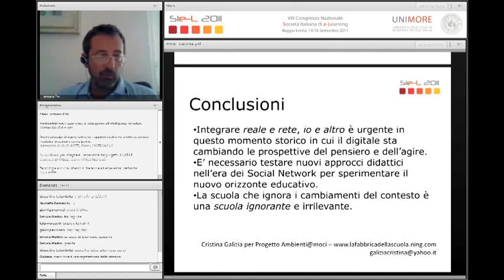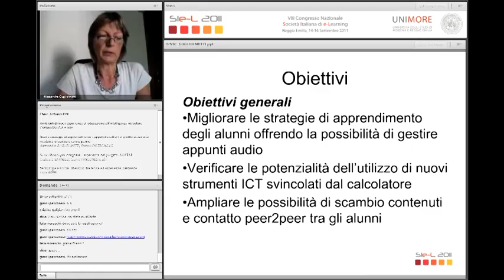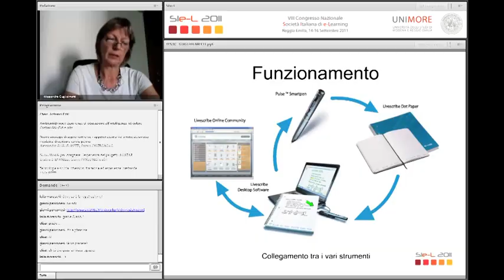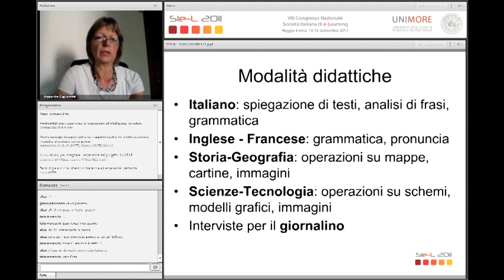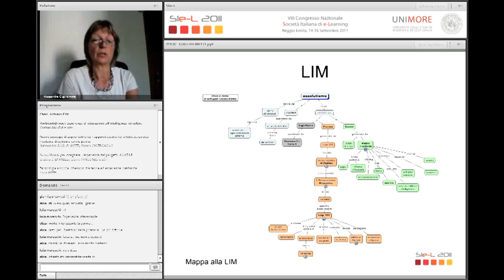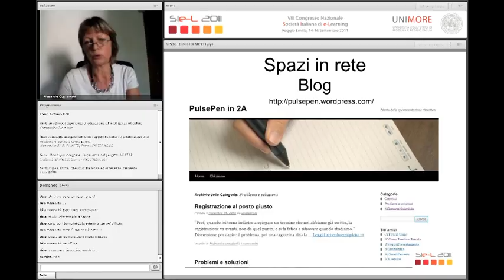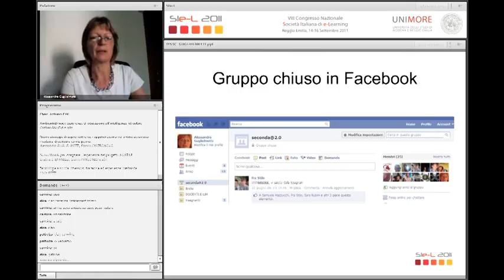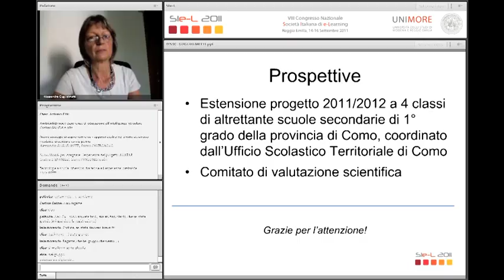03) Alessandra Guglielmetti, Franco Castronovo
Nuove strategie di apprendimento - appunti elettronici online attraverso modalità di scrittura con la penna
SIe-L 2011 - Web Session 3/C - Scuola
14 luglio 2011
nell'ambito dell'VIII Congresso nazionale Società Italiana di e-Learning
14-16 Settembre 2011
Reggio Emilia, Ex Caserma Zucchi